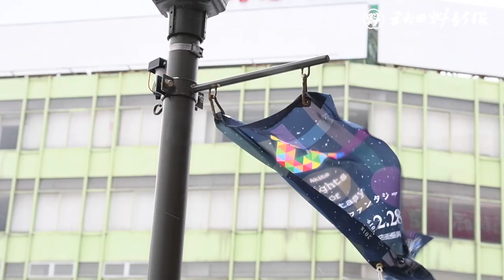年の暮れ、冬型強まる 秋田県内荒れ模様